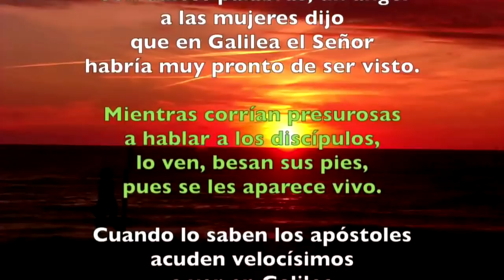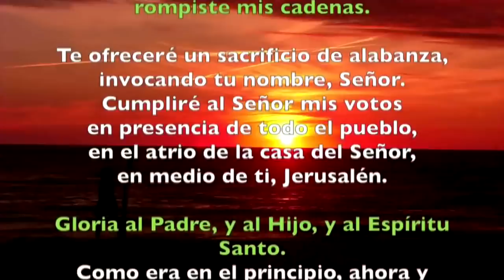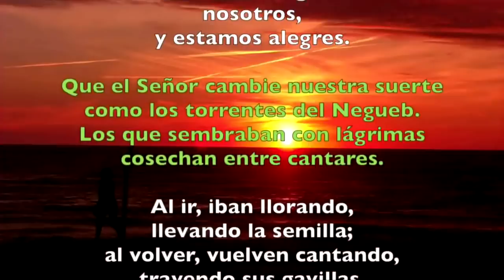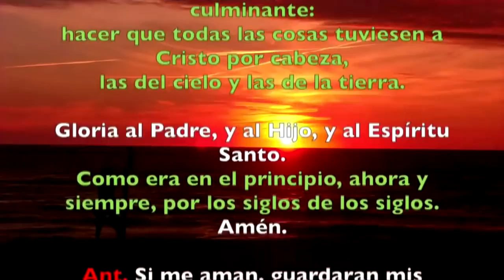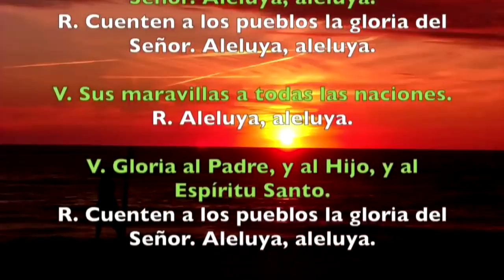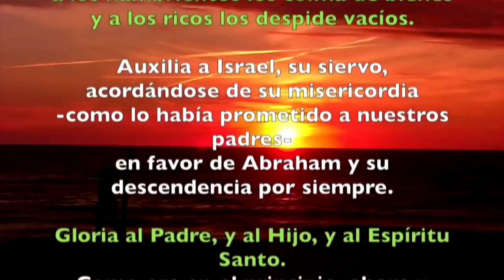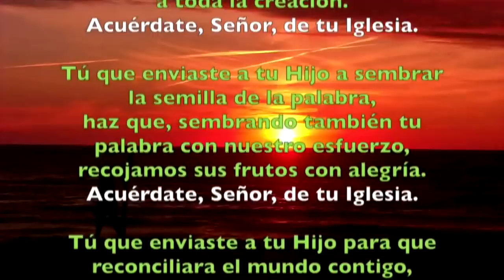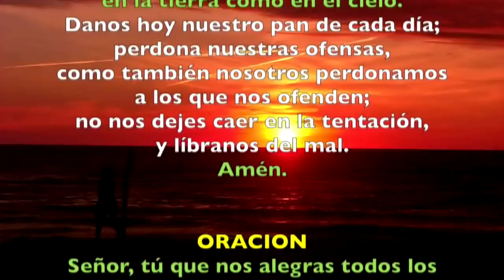Oración de la tarde (Vísperas) SABADO II SEMANA DE PASCUA 04 DE MAYO 2019 | Padre Sam